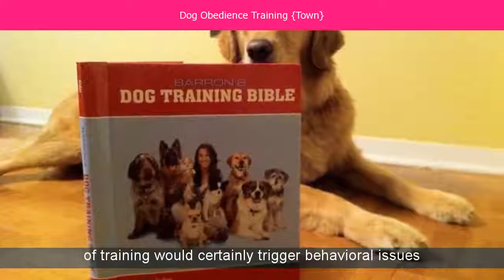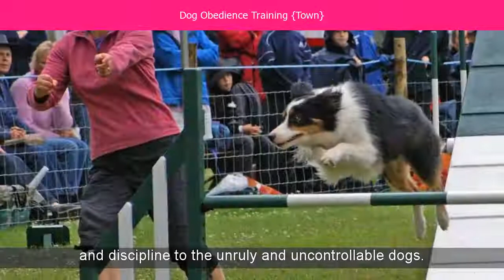Dog Obedience Training {Town}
Looking for Dog Obedience Training {Town}
Areacode 201
Dog Training Success Starts Here - Dog Town Dog Training
Town Dog Training is a Venice, CA, dog training service offering in-home dog or puppy training lessons, behavior modification, day training, and a range of ...
Dog Training Classes - Dog Town Dog Training
to Puppy Class - Class content: The essentials of raising a well-behaved dog. Teaching your puppy: Where to go potty (house-training).
Hounds Town University
Town University is a canine educational institution that sets the highest ... We provide in-depth practical canine training, from basic dog obedience to ...
Dog Obedience Training (Town) - YouTube
for Dog Obedience Training (Town) Dog Training Success Starts Here - Dog Town Dog Training ...
Close to East Main Street, Lake Street and Wyckoff Avenue IN Mahwah.
Close to North East, Wyckoff, Upper Saddle River and Ramsey.
Puppy Training with Joanna - Home | Facebook
Training with Joanna, Cape Town, South Africa. 552 likes. Puppy Training. Clicker Training. Private Consultations and Dog Training with Joanna , I...
Moriarty's Dog Town, Professional K-9 Training, dog training -
dog trainer, Kevin Moriarty's DogTown was created in East Longmeadow, MA in 1998, serving Western MA & Northern CT. His training philosophy is ...
Town & Country Dog Training Club - Positive dog training for San ...
and Country Dog Training Club, Inc. offers year round obedience and rally classes to South Bay Area dog lovers. We are a non-profit organization and ...
Classes - Town & Country Dog Training Club
& Country DTC currently offers the following classes for the session ... Beginning - Puppy S.T.A.R.; Intermediate - CGC; Novice 1 (beginning skills) ...
Within the vicinity of Don Bosco High School and Within the vicinity of Darlngton County Park
Training | Town and Country Animal Care
is never too late to train a dog. We recommend that you start training your puppy as soon as you get him or her home, but older dogs can start in basic training ...
Town and Country Kennel Club, Dog Training, Obedience, Rally and ...
and Country Kennel Club is a non profit organization in McLean County for dog obedience training which is staffed by trained members.
Information related to  Dog Obedience Training {Town}:
hounds town farmingdale, hounds town deer park, hounds town ronkonkoma, dog training santa monica, houndstown collars, dog training venice, dogtown dog training, reactive dog class los angeles